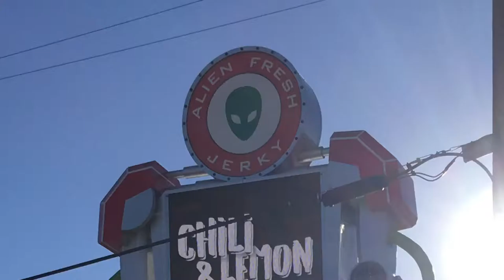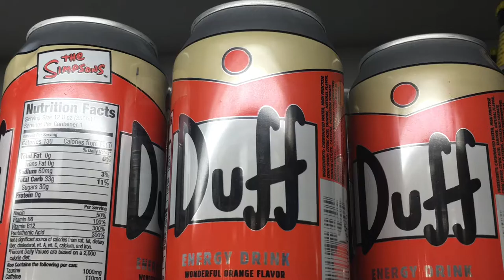Alien Fresh Jerky in Baker, CA